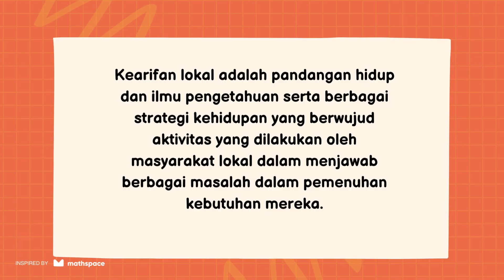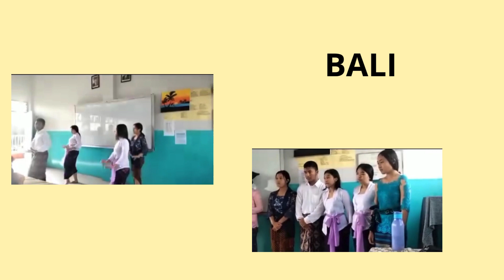TANGIBLE &INTANGIBLE DALAM KEARIFAN LOCAL